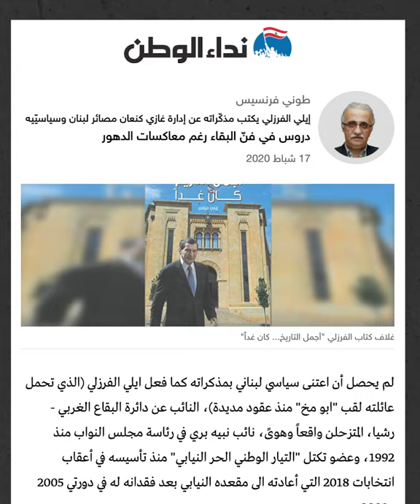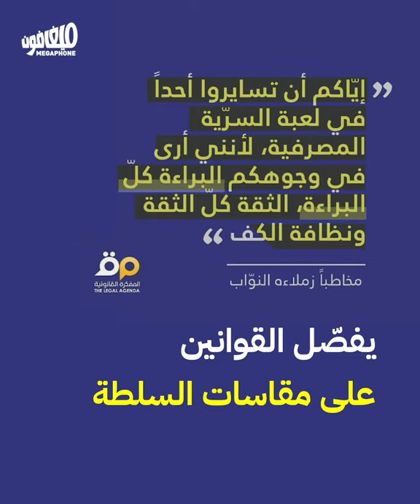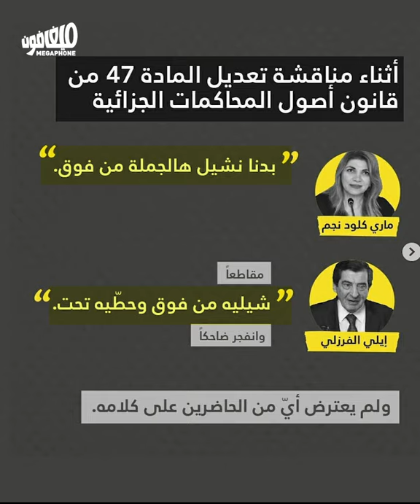Elie Ferzli: eloquent face of abhorrent regime | إيلي الفرزلي: الوجه الفصيح للنظام القبيح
ابن النظام وحارسه: إيلي الفرزلي.
The regime's product and protector: Elie Ferzli

ورد في شرح إحدى الصور في التقرير اسم النائب السابق أديب الفرزلي. والصحيح هو أنّ الصورة تعود للمحامي نجيب الفرزلي والد النائب الحالي إيلي. فاقتضى التوضيح والاعتذار.

Correction: A photo in the report was mislabeled as that of former deputy Adib Ferzli. The photo is actually of lawyer Najib Ferzli, current MP Elie Ferzli's father.